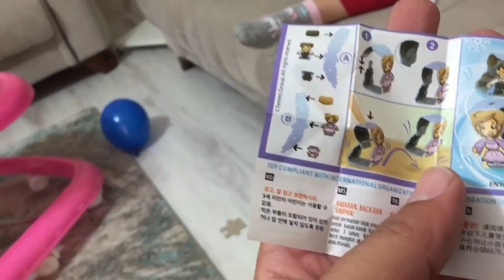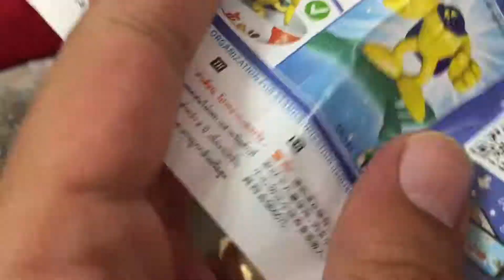DEFNEYE KİNDER SÜRPRİZ YUMURTA SÜRPRİZİ. EĞLENCELİ ÇOCUK VİDEOSU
Merhaba,
 Ben Defne. Kardeşim ve ben sizler için eğlenceli ve bir o kadarda eğitici oyun videoları ve oyuncak tanıtımı videoları çekeceğiz. Sizlerle birlikte eğlenceli mekanlara gidip, bir sürü farklı yerde  sizler için eğlenceli anlarımızı paylaşmaya çalışacağız. Sizlere şimdiden bize katıldığınız ve izlediğiniz için çok teşekkür ediyoruz.